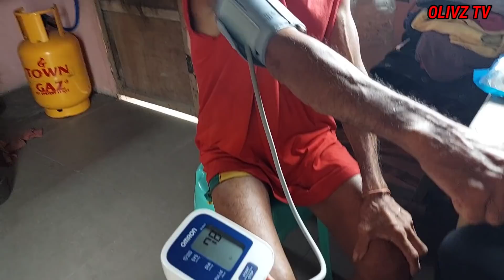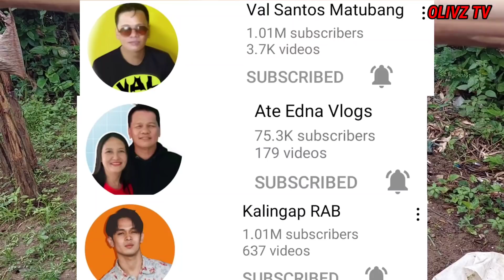KUYA ARMANDO NAKAKAUSAP NA PO NATIN! II VAL SANTOS MATUBANG